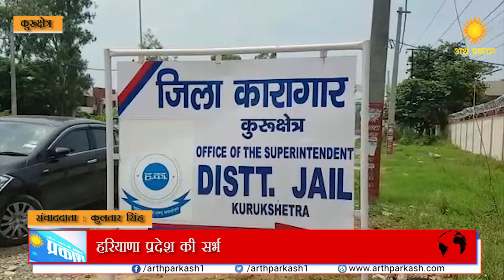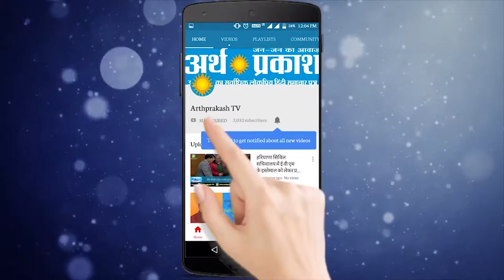करुक्षेत्र जिला जेल में चला सर्च अभियान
शनिवार को हरियाणा की सभी जेलों में सर्च अभियान चलाया हुआ है। कुरुक्षेत्र जिला जेल में उपायुक्त डा. एसएस फुलिया, पुलिस अधीक्षक आस्था मोदी व नगराधीश अनिल यादव की मौजूदगी में तकरीबन 150 पुलिस कर्मी छानबीन कर रहे हैं। जब इस सर्च अभियान के बारे में पुलिस अधीक्षक आस्था मोदी से बातचीत की गई तो उन्होने बताया कि पूरे हरियाणा की जेलों में सर्च अभियान चलाया जा रहा है और अभी कुरुक्षेत्र की जेल से ऐसा कुछ संदिग्ध समान बरामद नही हुआ है। कई जेलों में कुछ संदिग्ध चीजें मिली हैं, इसको लेकर जिला जेल में भी बंदियों पर कोई ऐसी संदिग्ध चीज न हो, इसके लिए जेल में छानबीन की जा रही है।